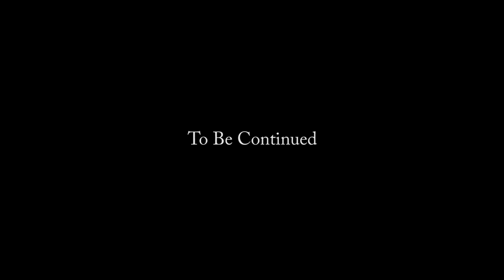Radio Interview - Edge Radio - Tasmania's Paranormal Experiences - Part One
We had the pleasure to be interview by "CC Thornley", who works closely with Edge Radio. Part one of our interview covers who we are, how we conduct investigations and the recent investigations on the West Coast of Tasmania.